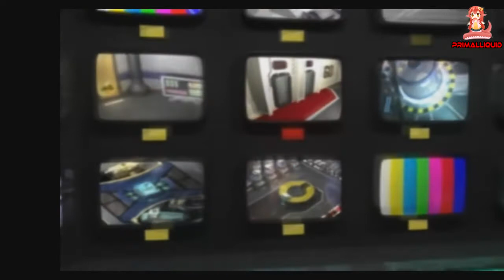Final Fantasy 7 (PS4) Platinum Playthrough - Part 8 Shinra Building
Final Fantasy VII HD Full Gameplay Walkthrough (PS4 Pro, PS4, Steam, Xbox 1, PS1) Showcasing all Boss Fights,optional Boss fights, Sidequests, Cutscenes, Endings, Secrets, Grinding Spots,how to get Ultimate Gear and trophy Guides along with all news and updates – No Commentary

You can get Final Fantasy VII on Amazon!
Get Badass Final Fantasy Merchandise like Soundtracks, keyrings, T-shirts, figures and posters ect from Amazon

PC Specs
3x WD Black 3.5" 6TB Hard drives - Amazon